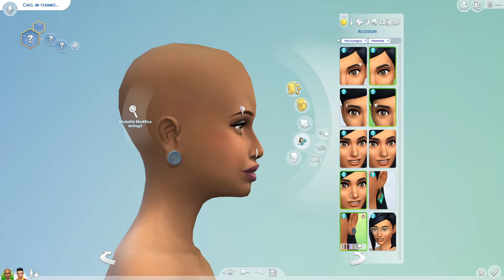THE SIMS 4 | Spiegazione Pack Vita Ecologica - Crea un Sim | Ep.31 - Parte 1 | [Gameplay ITA]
👇LEGGI QUI👇

In questo video di The Sims 4 andrò a spiegare cosa troviamo nell'espansione Vita Ecologica modalità crea un Sim

☾ ID Origin: ChloeMoonYT